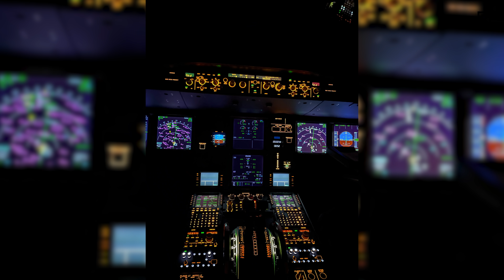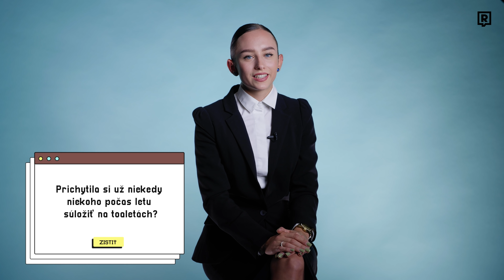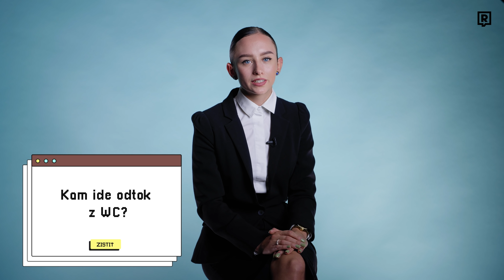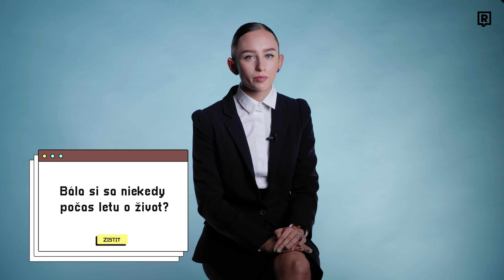Čo urobíš, keď ti zomrie pasažier počas letu? (ODPOVEDÁ LETUŠKA)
V našej sérii videí sa rôznych povolaní pýtame, čo si vždy chcel vedieť. V tejto časti sme položili otázky ex-letuške Janke.